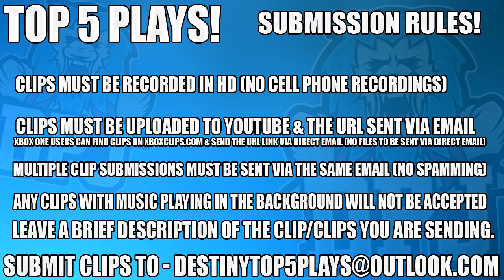Destiny 2 - When Cpt America Plays PvP - Insane Top 5 Super Plays / Episode 85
2, n/a
3, n/a
4, n/a